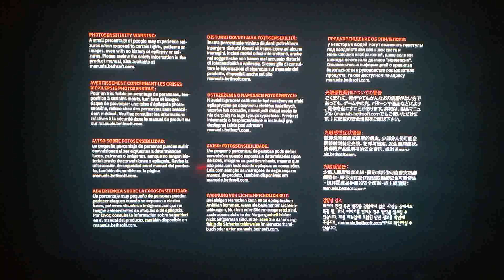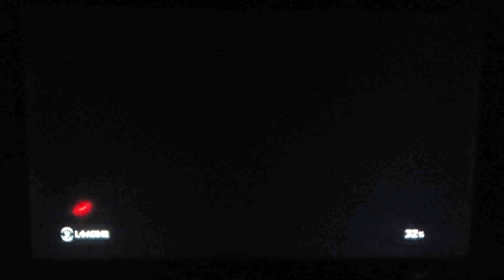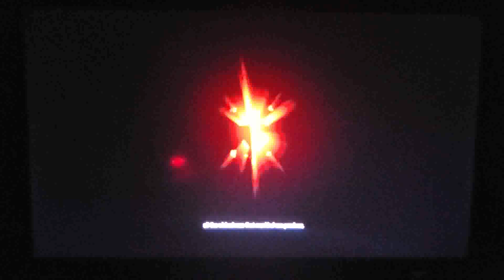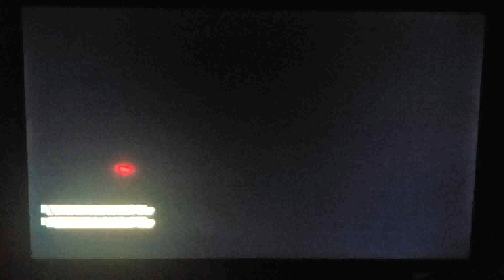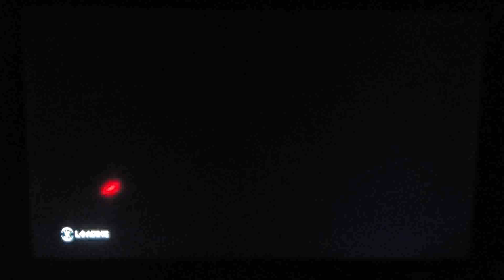Learning About Video Games Ep. 220: Doom Eternal (PS4)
In this video I review the newest installment of the series.